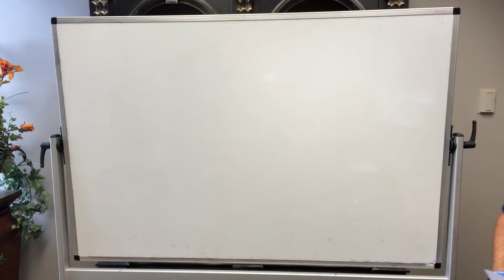Wake County (Raleigh, NC) Real Estate Market Update with Terb!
🏡Market Update with Terb!💫🦸🏻‍♂️
🗓June 2021-June 2022
📊Stats Per Triangle MLS
2022 Real Estate Market Forecast with Terb! Raleigh, NC-Wake County

⭐What I show/do on this channel⭐
🏡Raleigh/Durham Home Tours
🏡Real Estate Tips
🏡Raleigh Housing Market Updates
🏡Local Businesses in the Spotlight
🏡Super Terb Podcast